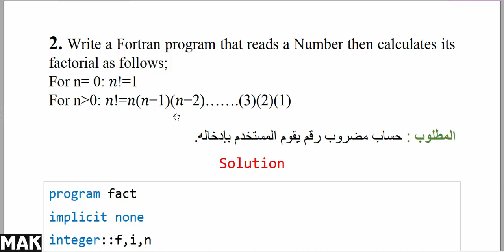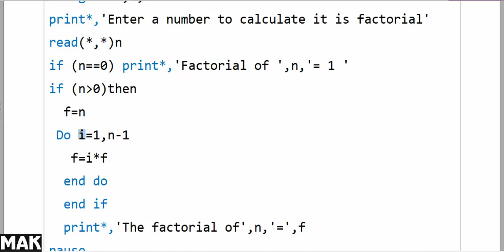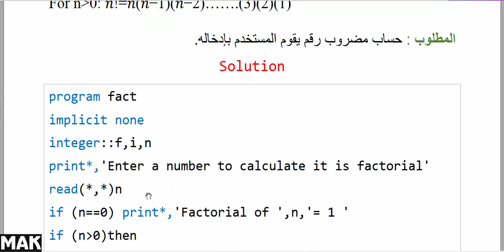8.2. Example 2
محتويات الكورس
course contents